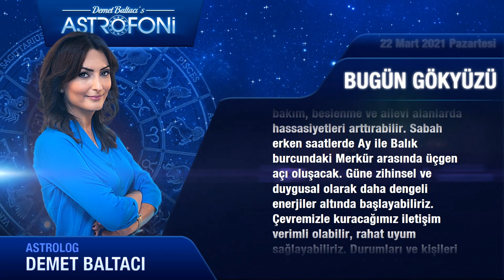Günlük Burç Yorumları 22 Mart 2021 Pazartesi Astroloji burç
Günlük Burç Yorumu 22 Mart 2021 pazartesi (Tüm burçlar)
Bugün 22 Mart 2021 pazartesi, günlük burçlar ve astroloji yorumu (günlük burç yorumları)